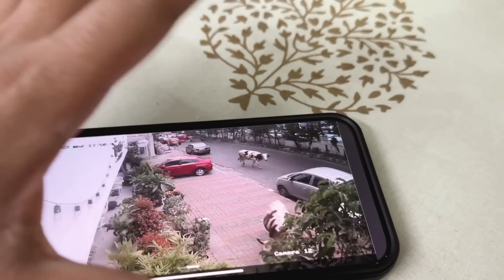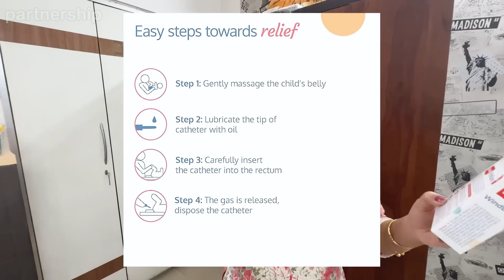Birthday Special Huge Gifts Unboxing 🎁🫶😍 এতো Gifts কি হবে!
Get LuvLap WindEase Colic Reliever for Babies 👇🏽